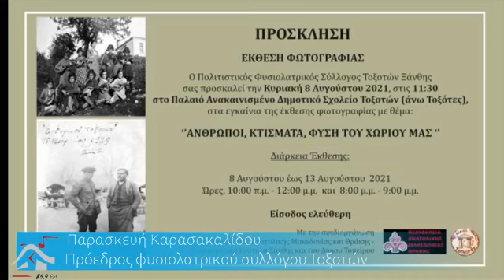Πολιτιστικός Φυσιολατρικός σύλλογος Τοξοτών: οι θύμησες επιστρέφουν…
Για την έκθεση φωτογραφίας ‘Άνθρωποι, Κτίσματα, Φύση του χωριού μας’,                               μια έκθεση με ιδιαίτερη συναισθηματική αξία για τους κατοίκους των Τοξοτών και τον ίδιο τον οικισμό, η οποία εγκαινιάζεται την Κυριακή 8 Αυγούστου, στις 11:30, στο παλαιό ανακαινισμένο δημοτικό σχολείο στους Άνω Τοξότες, μίλησε στην ενημερωτική εκπομπή του δημοτικού ραδιοφώνου, η πρόεδρος του υπερδραστήριου πολιτιστικού φυσιολατρικού συλλόγου Τοξοτών Ν. Ξάνθης, κ. Παρασκευή Καρασακαλίδου.